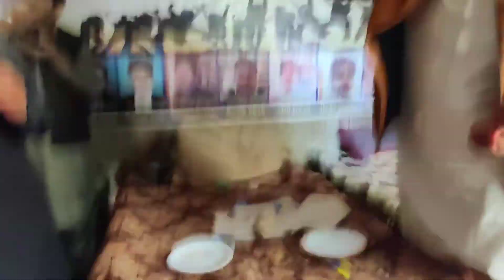A surprise Birthday Party